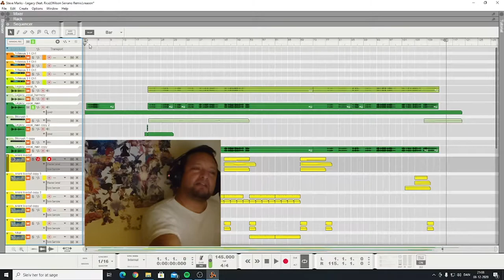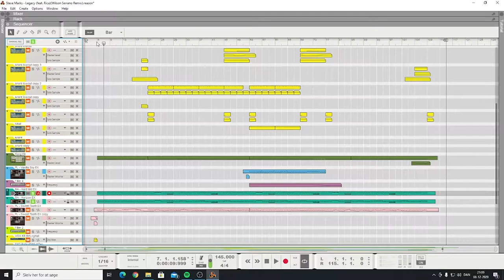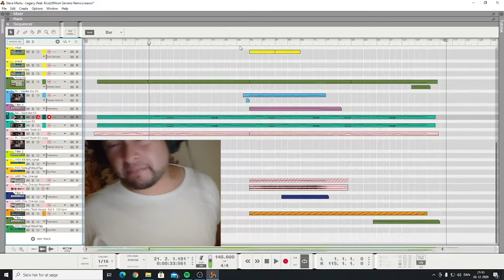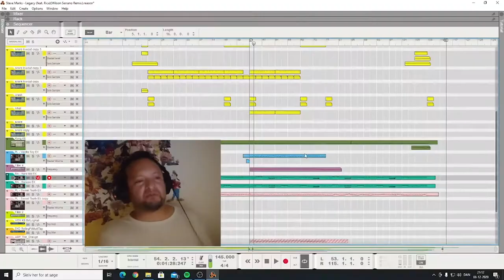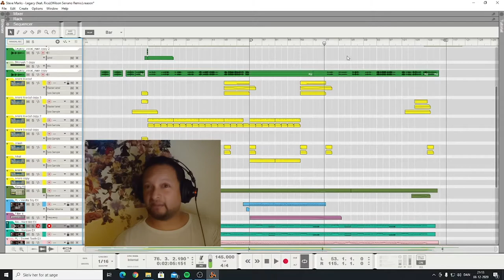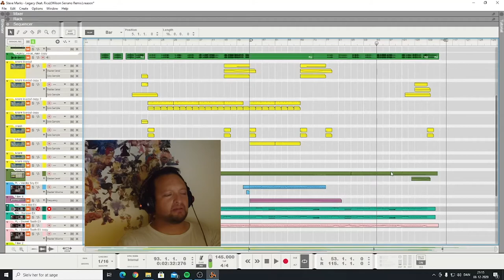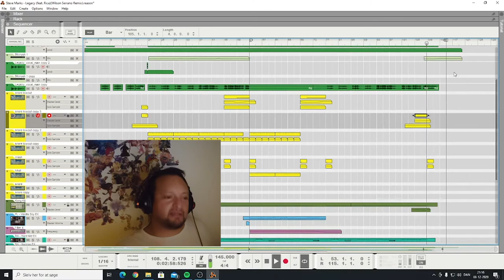Legacy feat. Rica - Wilson Serrano Remix [walk through]